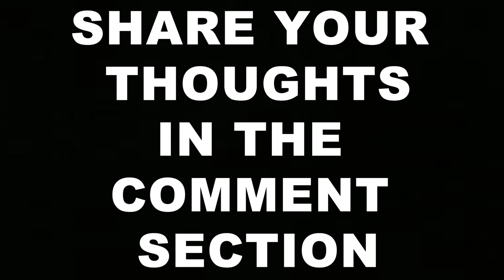KEEP GOING | RANDOM THOUGHTS OF THE DAY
In video # 6 of RANDOM THOUGHTS OF THE DAY, Greg discusses why you should “keep going” and working on your goals without giving up.

Sit back, enjoy the video, don’t forget to subscribe to this channel, like the video, write your thoughts in the comment section, and share this video with your friends and family!

- DEBATE BOSS
- OPEN TABLE DISCUSSIONS
- TABLE ADVICE
- TABLE OF CINEMA
- SPORTS TABLE TALK